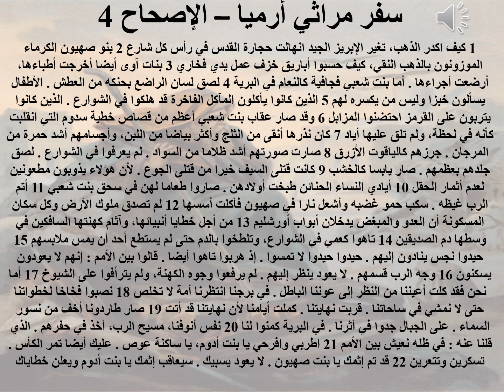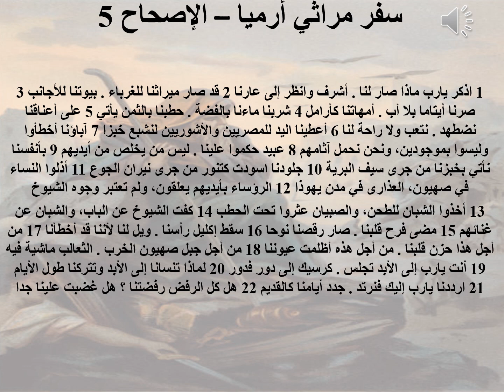4- تبسيط سفر مراثي أرميا - الإصحاح 4 & 5 - ابونا لوقا ماهر